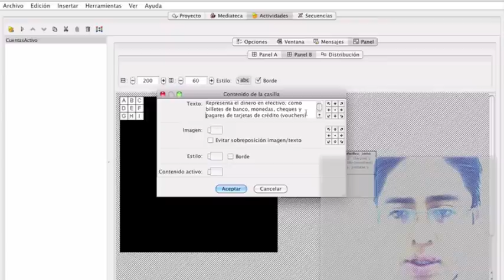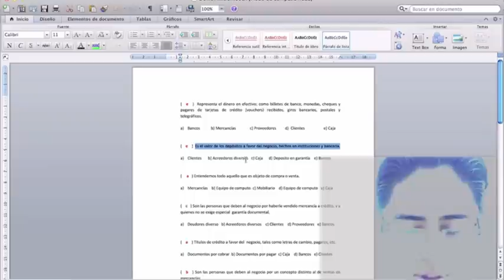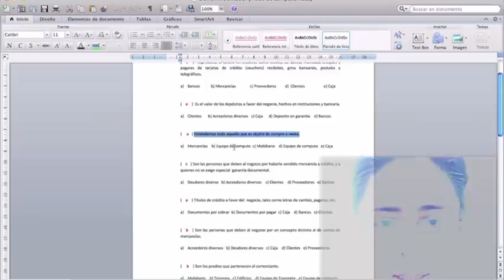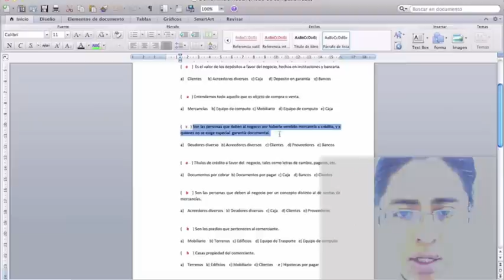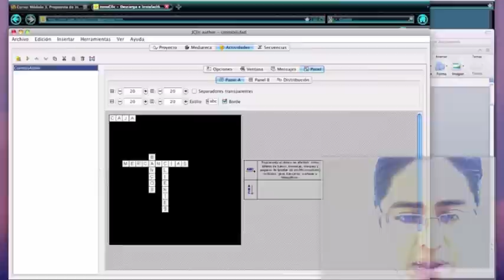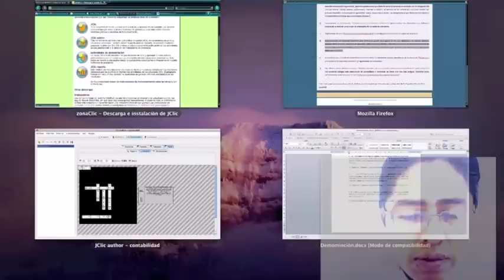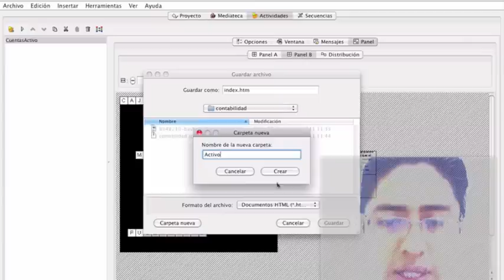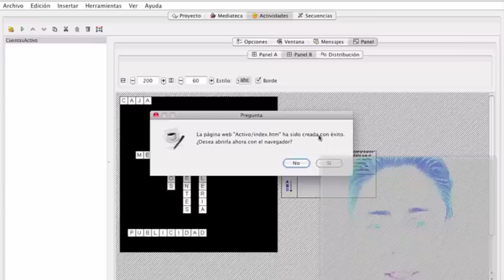Creando crucigrama con JClic parte 2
Ahora te ofrezco el servicio de creación de tu plataforma moodle incluyendo tu servidor y nombre de dominio por tan solo $5,200.00. Aprovecha esta gran oportunidad. Tiempo limitado.